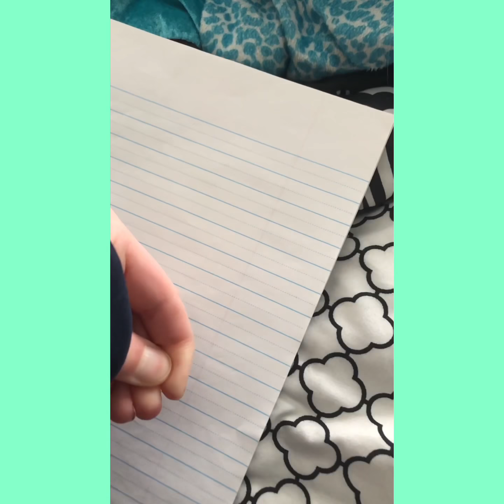Satisfying Sleep Video | Mystical Mint | Read Description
I’m so sorry for who ever actually took the time to watch this and subscribe to me but I need you to got subscribe to Potato Animations101 so please I’m very happy to be on YouTube I’m also sorry that you had to read this. Goodbye